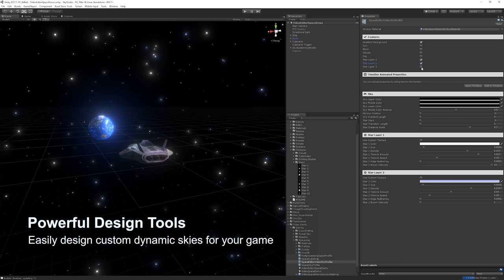Sky Studio - Desert Trailer v1.4.5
Trailer video for Sky Studio Unity Asset by Funly.